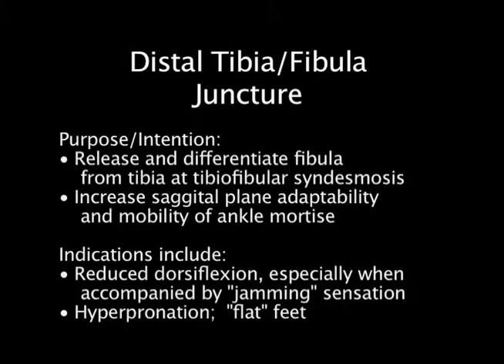Ankle: Fibula/Tibia Syndesmosis - Advanced Myofascial Techniques DVD Series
Excerpts from the "Leg, Knee & Foot" Advanced Myofascial Techniques training DVDs with Til Luchau, Certified Advanced Rolfer, Rolf Institute® Faculty, and lead instructor, Advanced-Trainings.com. Film of original workshop-sponsored by the Rolf Institute®. 877/499-8811